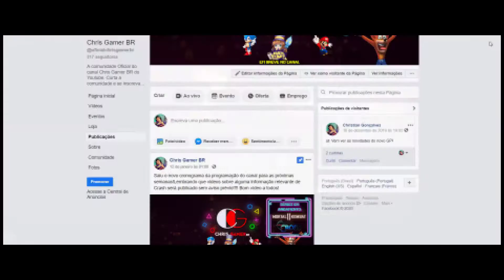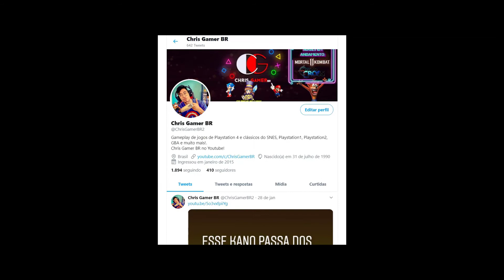Crash Twinsanity - SÉRIE LEGENDADA - PARTE 9